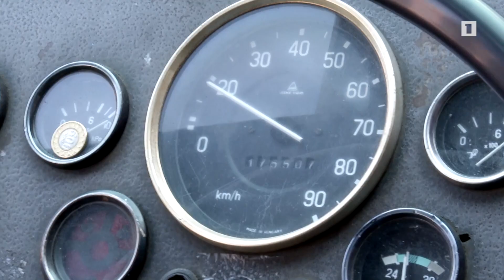Տրոլեյբուսի ստեղծման և կիրառման աշխատանքները